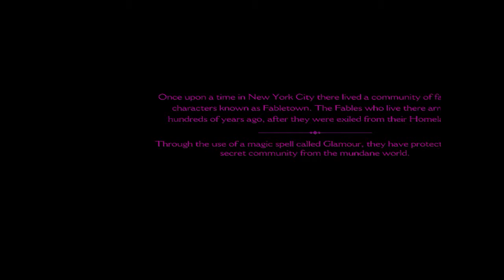The Wolf Among Us | WalkThrough Episode 1 Part 1